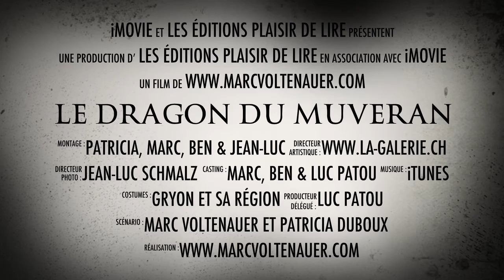Le Dragon du Muveran - Roman policier - Teaser 1